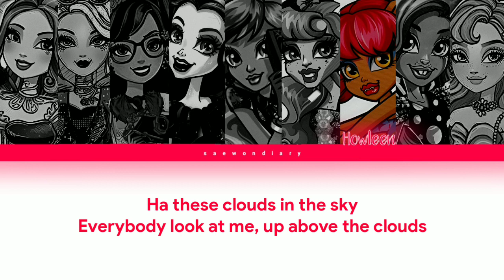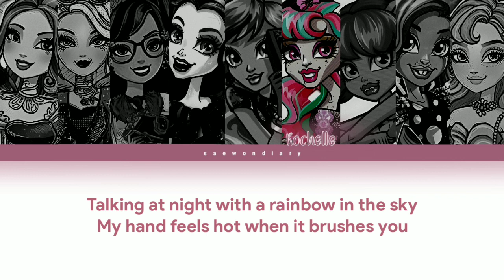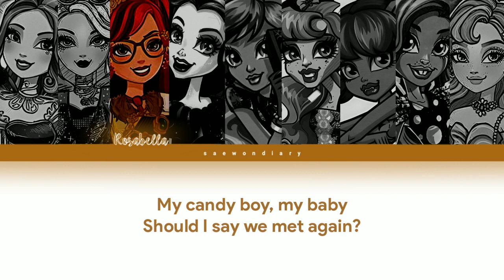VIVACE - Candy Boy. ♡ | Color Coded Eng Lyrics + *How Would* + FANMADE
💌 | NOTES
please change the video quality to 1080p for best experience! 💫

💗 | VIVACE
Debuted on: June 6, 2023 (KOREA)/September 9, 2024 (JAPAN)
Fandom Name: Vivaly
(Members, Birthdays, Ranks and Positions)
1. Rosabella Beauty (09/04/1998 • Rank 2): Leader, Main Vocalist, Visual, Center, Face of the Group
2. Farrah Goodfairy (09/27/1996 • Rank 4): Lead Vocalist, Lead Dancer, Visual
3. Faybelle Thorn (11/16/1996 • Rank 6): Main Dancer, Lead Rapper, Sub-Vocalist
4. Ari Hauntington (01/28/1999 • Rank 7): Main Vocalist, Sub-Rapper
5. Twyla Boogeyman (10/01/2000 • Rank 1): Lead Dancer, Lead Vocalist, Sub-Rapper, Visual
6. Rochelle Goyle (12/18/2001 • Rank 5): Lead Dancer, Sub-Vocalist, Sub-Rapper
7. Howleen Wolf (12/21/2001 • Rank 3): Main Rapper, Main Dancer, Sub-Vocalist
8. Mouscedes King (01/11/2003 • Rank 9): Lead Rapper, Lead Dancer, Sub-Vocalist
9. Weathers Lake (12/25/2005 • Rank 8): Lead Dancer, Lead Vocalist, Visual, Maknae

📌 | LINE DISTRIBUTION
1. Ari: 35.8
2. Farrah: 19.8
3. Rosabella: 19.2
4. Twyla: 18.9
5. Faybelle: 18.6
6. Howleen: 18.6
7. Mouscedes: 18.2
8. Weathers: 18.0
9. Rochelle: 12.7

🙊 | INFO
• Released on: October 20, 2015
• Artist/Group: TWICE
• Album: The Story Begins
• Song: Candy Boy